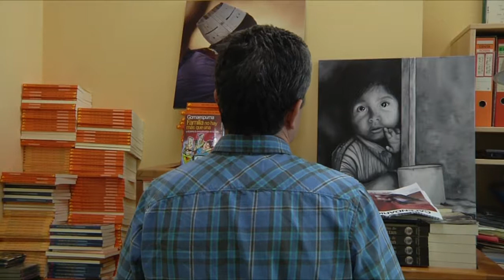Guillermo Fésser,autor del prólogo de "A ciegas en Manhattan"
El periodista Guillermo Fésser, prologuista del libro "A ciegas en Manhattan", de Nuria del Saz, envía saludos desde Nueva York a la autora durante la presentación de la novela el 25 de abril 2013 en Sevilla.